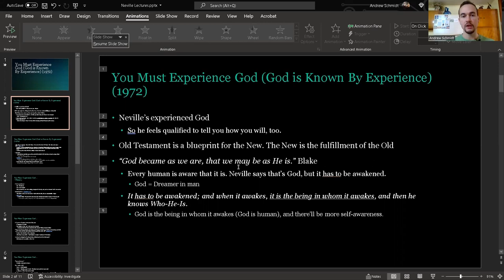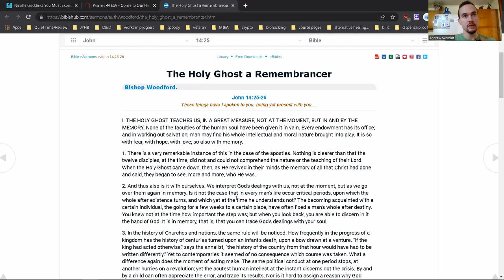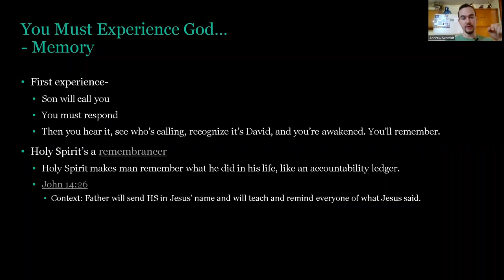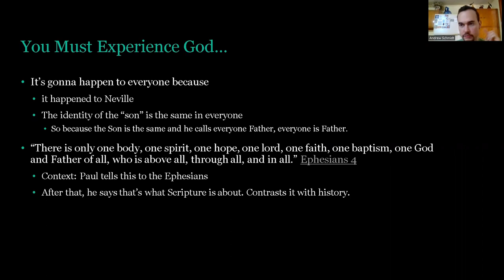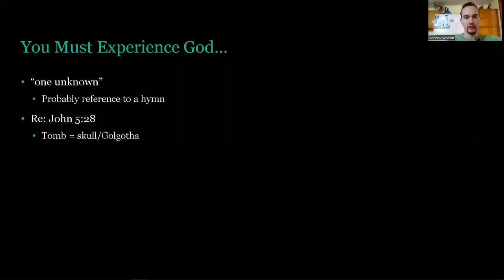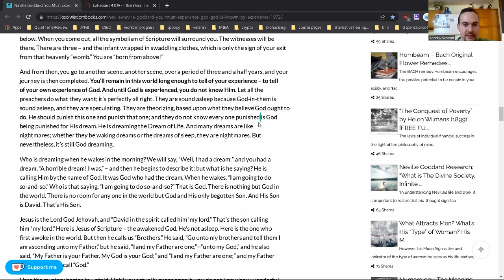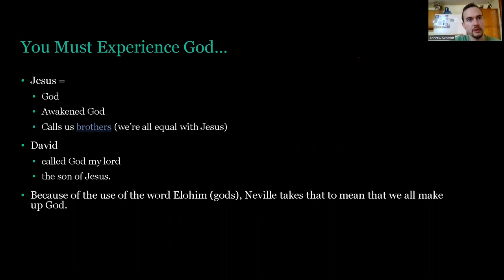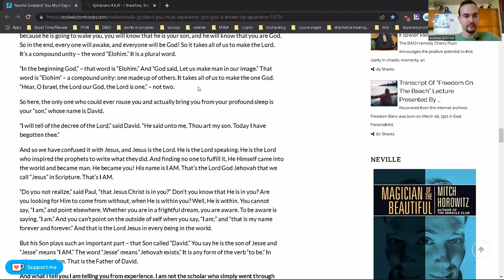Neville Goddard: You Must Experience God (God is Known By Experience) (1972) In Depth Study Part 2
Lecture by Neville Goddard titled: You Must Experience God. Supposedly one of Neville's last lectures comprehensively reviewed by yours truly.